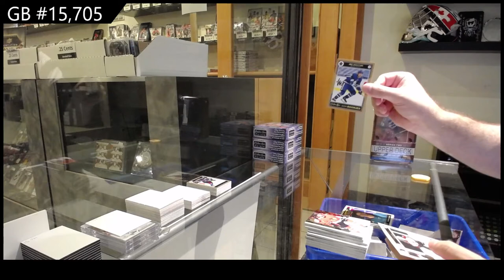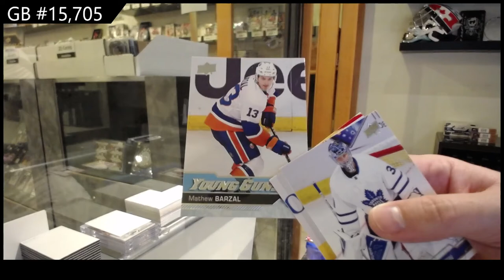Upper Deck Series 1 & Series 2 Hockey Multi Year Tin Break - C&C GB #15,705